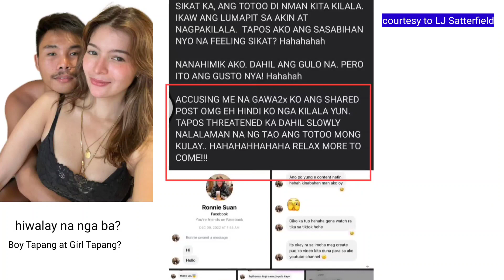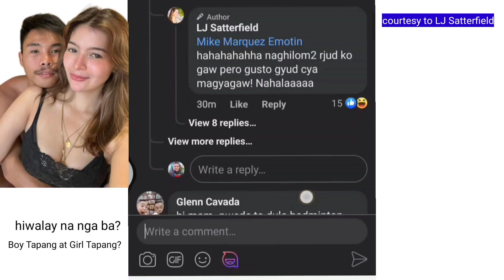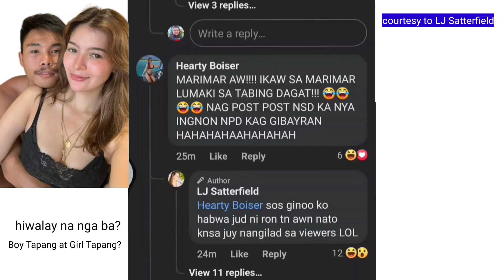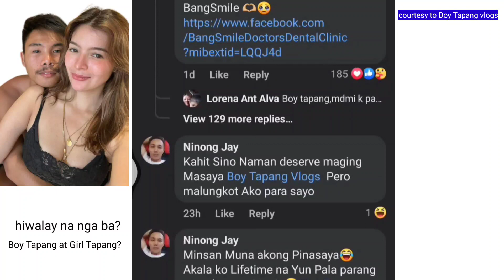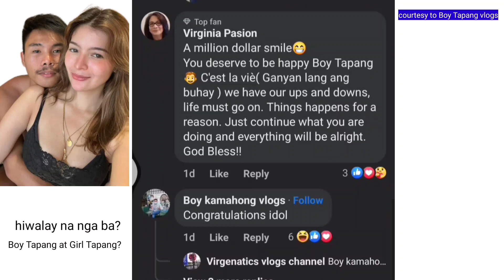Boy Tapang at Girl Tapang Hiwalay na nga ba?💔